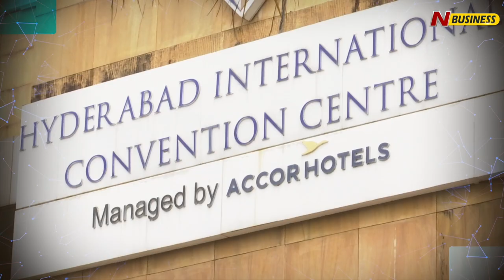Adobe Systems CEO Shantanu Narayen Q&A | TiE Global Summit | N Business